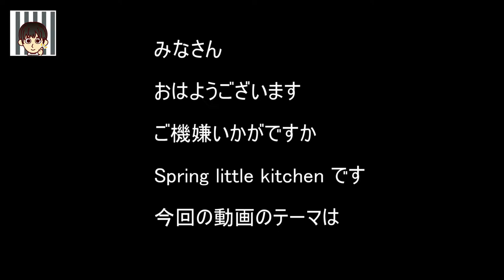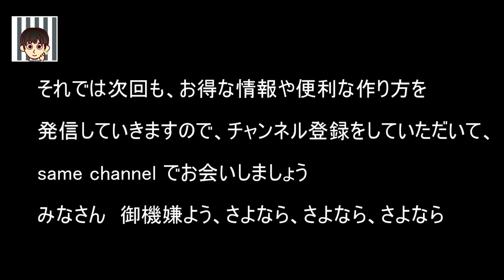グレーテルのかまど再現 Mariko Asabuki’ｓscone reproduction 生クリームでクロテッドクリーム的なクリームを作って再現してみました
みなさん
NHK Eテレ　グレーテルのかまど
「朝吹真理子のスコーン再現」です
イギリスの家庭で日常的に作られているシンプルなレシピです
クロテットクリームのようなクリームを作って一緒に食べてみました
●配合(6cm丸の抜き型)６個分
薄力粉　390g
塩　6g
ベイキングパウダー パウダー　12g
グラニュー糖　22.5g
バター　75g
牛乳　90g
ヨーグルト　45g
卵　75g
☆ 作り方
1、ボウルに薄力粉とベイキングパウダー を振るって入れます
2、塩とグラニュー糖を入れます
3、バターを5mm角にカットしてボウルに入れ、カードでバターを細かくします
4、別のボウルに牛乳、ヨーグルト、卵を
入れよく混ぜ、3に加えよく混ぜます
5、作業台に出し、粉気が無くなるまでまとめ、手で潰すように4cmほどの厚さに伸ばす。練ってしまうと膨らみにくくなるので、生地をまとめる程度で止めます
6、抜型で抜き、はけで表面に牛乳を塗ります
7、200度のオーブンで20分焼きます

●ラズベリージャム
冷凍ラズベリー　150g
グラニュー糖　120g
レモン汁　2.5g
☆作り方
1、耐熱ボウルに冷凍ラズベリーとグラニュー糖を入れ、電子レンジにかけます
2、手鍋に入れて、中火で煮詰めます
3、カップに入れた水の中に、煮詰めたジャムを数滴落とし、粒状に固まったら、火を止めます
4、レモン汁を加えます

●クロテットクリーム
生クリーム100gをジャムの瓶に入れ、10分程振ります

●仕上げ
1、焼けたスコーンを半分にカットし、クロテットクリームとラズベリージャムをサンドします

生クリームでクロテットクリームのようなクリームを作ってラズベリージャムと一緒に食べてみました
濃厚ですコクのあるクリームとラズベリーの甘酸っぱいジャムとの相性が抜群です